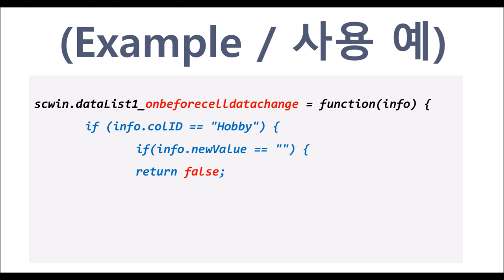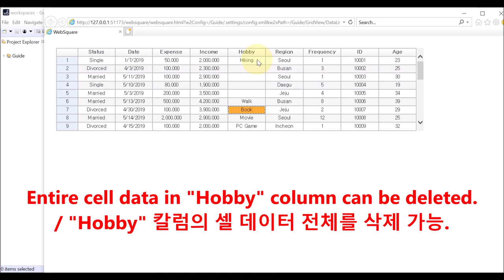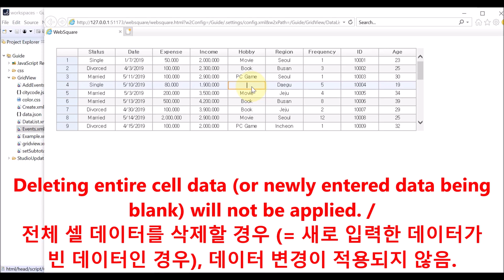DataList - onbeforecelldatachange | WebSquare5 - Quick Guide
00:00 Introduction
00:10 Triggered upon...
00:23 Description
00:43 Usage
01:01 DEMO
02:18 End of DEMO

Triggered right before a data change in the GridView bound with the DataList is made.

Related API
   onbeforecelldatachange